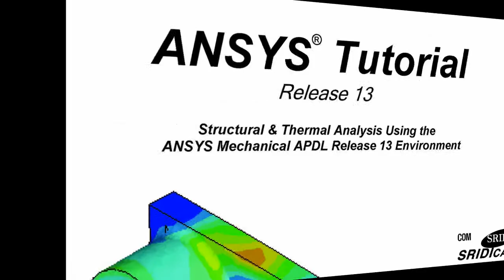리프트 제작,전동리프트,휠체어 리프트-화물용 리프트,유압식리프트 설계-ANSYS Tutorial Release 13-001